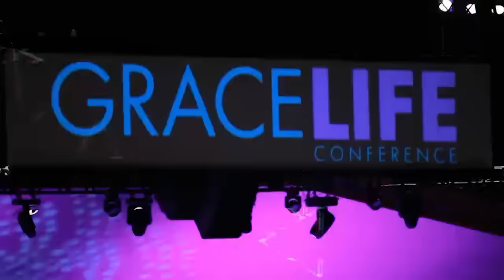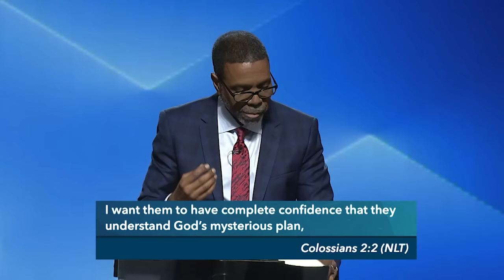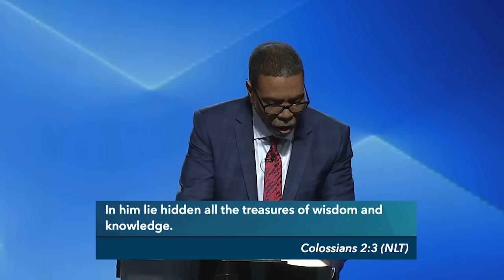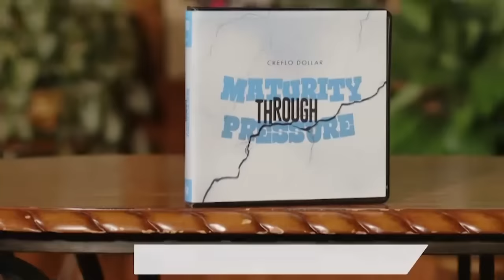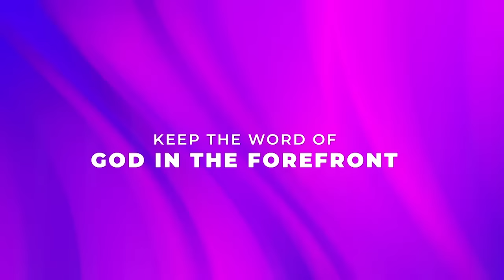It's Time to Grow Up Pt. 2 - Episode 3